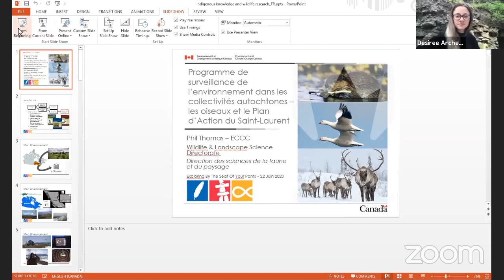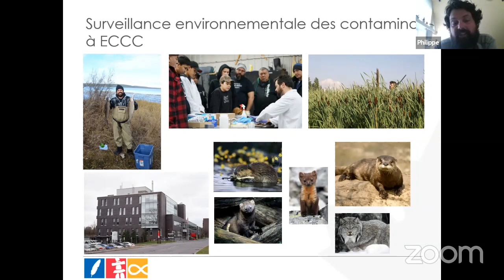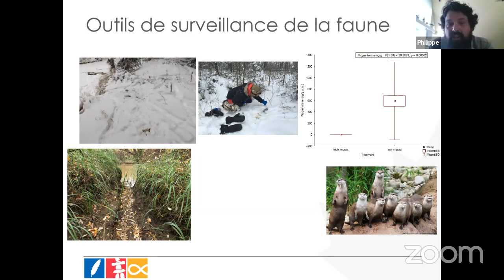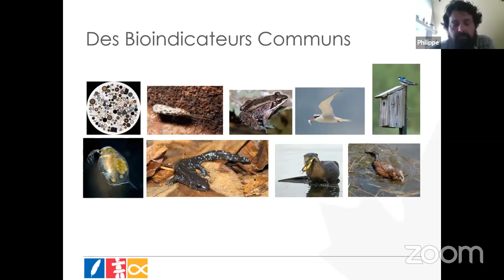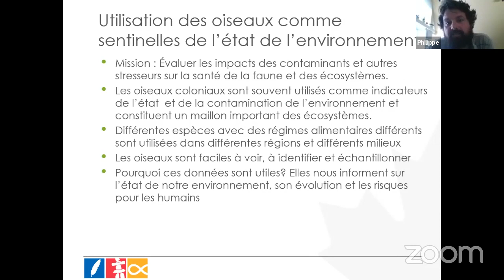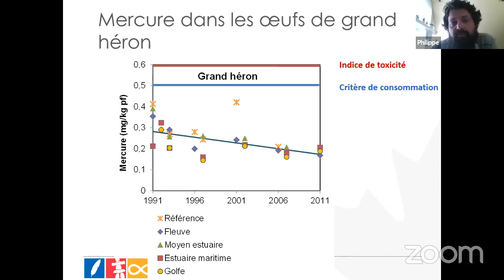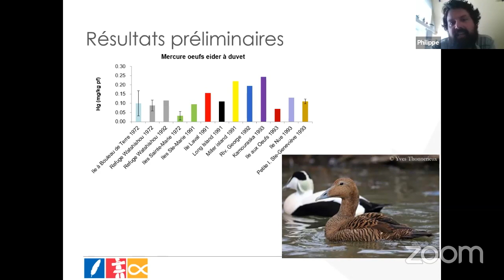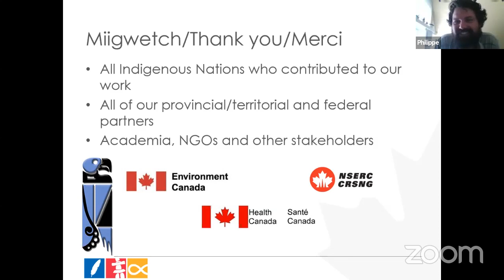Phil Thomas | Comment les oiseaux aident les scientifiques à surveiller la santé de l'environnement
Au Québec, plus de 80% de la population vit sur les rives du Saint-Laurent et de ses affluents. De plus, le territoire Québécois recèle des ressources minérales depuis longtemps convoitées par l’industrie minière. Le Saint-Laurent étant aussi une région riche en agriculture, en gaz naturel et pétrole avec une vive industrie de transport maritime, en plus des nombreux projets hydroélectriques en opération, et en construction, le potentiel de contamination de la chaine alimentaire et des aliments traditionnels pour les Premières Nations est un des enjeux les plus importants. les oiseaux aquatiques et coloniaux sont souvent utilisés comme indicateurs de l’état et de la contamination de l’environnement et constituent en même temps un maillon important des écosystèmes. Efforts offrent aussi la chance aux membres des Premières Nations de s’investir directement dans la science qui leur bénéficiera en retour au niveau de leur santé et leurs droits.